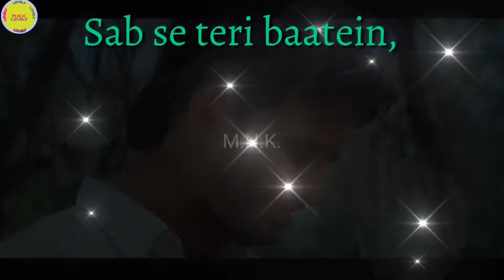Chand ke jaise chutti aur nikalti thi Jab hum Jawan honge By:M.N.K.M.N.K.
Chand ke jaise chutti aur nikalti thi Jab hum Jawan honge status By:M.N.K.M.N.K.

By:M.N.K.M.N.K.
M.N.LOVELY KHAN

Koi Bhi song par whatsapp status chaiye to mujhse
 contact kare aapke liye ache ache whatsapp
status banata rahuga
aapka saport chaiye only

Movie: Betaab
Singer : Shabbir Kumar & Lata Mangeshkar
Lyrics: Anand Bakshi
Label : Saregama India Limited
Year : 1983

Aise hasti thi woh aise chalti thi
Chaand ke jaise chhupti aur nikalti thi
Sab se teri baatein, tere baad karenge tujhe yaad karenge
Jab hum jawaan honge, jaane kahaan honge

whatsapp songs,
whatsapp love songs,
whatsaapcomedy,
whatsapp comedyvideos,
whatsapp text video,
whatsapp text stylish video,
whatsapp romantic,
whatsapp emoji,
whatsapp status,
whatsapp video,
whatsapp song,
whatsapp latest status video,
whatsapp song,
old status,
emotional status,
whatsapp video,
whatsapp status,
whatsapp video status,
latest,
romantic status,
old status,
new status,
love songs,
sad songs,
romance song,
romantic song,
short videos clips for whatsapp,
bollywood songs, love WhatsApp status Love,
Wonder WhatsApp status Wonderful, Amazing WhatsApp status amazing,
3d WhatsApp status,
Sad WhatsApp status sad, status videos, aline dance WhatsApp status, WhatsApp status videos, WhatsApp status Love, emotional  M.N.K.M.N.K., M.N.K., m.n.k.m.n.k., MNKMNK,